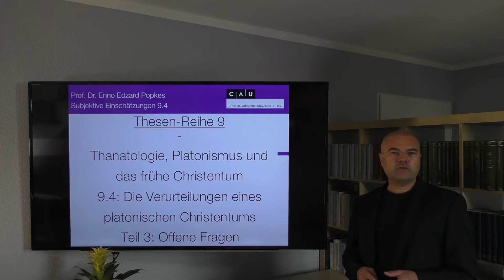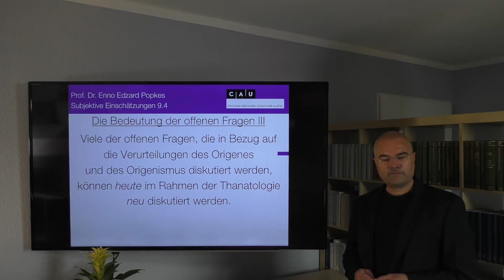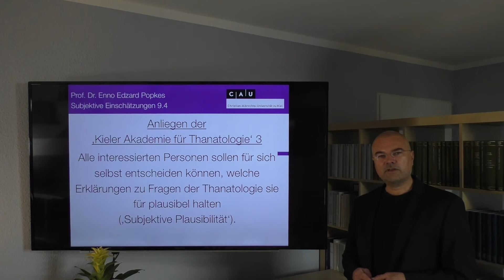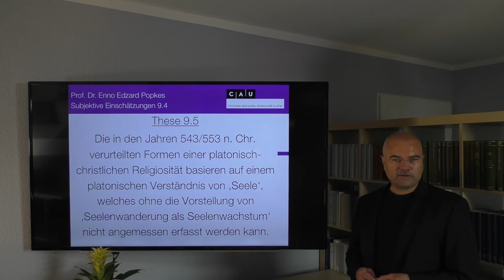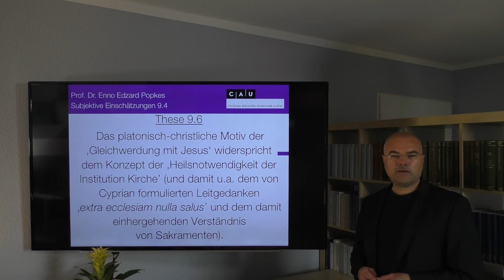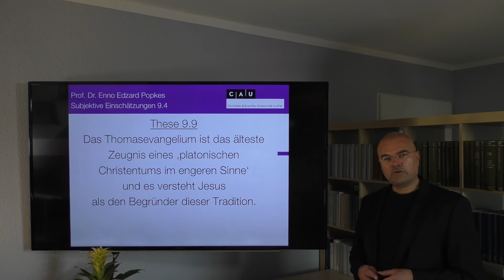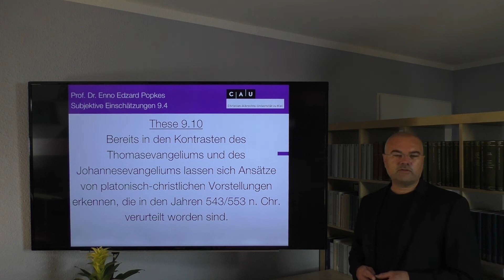Subjektive Einschätzungen 9.4: Thanatologie und die Verurteilungen eines platonischen Christentums 3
Die dritte Einheit der Thesen-Reihe 9.4 benennt offene Fragen, die bis in die Gegenwart hinein in Bezug auf die Verurteilungen eines ,platonischen Christentums im engeren Sinne' in den Jahren 543/553 n. Chr. kontrovers diskutiert werden, u.a. die Fragen, warum diese Formen christlicher Religiosität verurteilt worden sind und auf wenn sie zurückgehen. Im Rahmen der Thanatologie sollen diese Diskurse neu belebt werden.